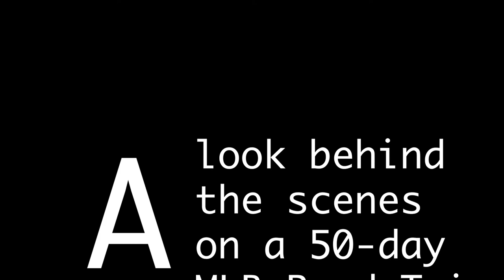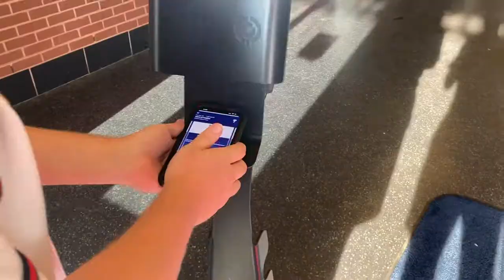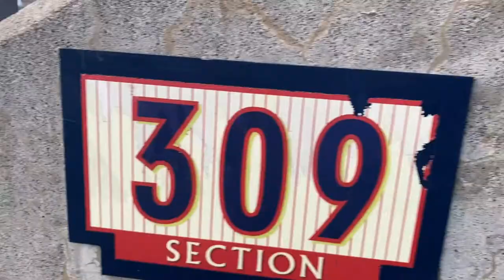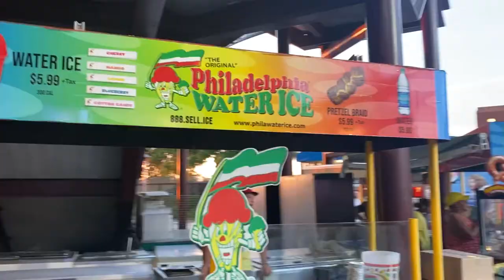I drove to MLB games for 54 days - Citizens Bank Park | Road Trip RAW (Day 08)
On August 11, I set out on the biggest journey of my life with a crazy goal: catch a game in all 30 Major League Baseball stadiums. Sounds simple. But there was one catch: the season ends in just 50 days. Road Trip RAW is the rough, behind-the-scenes story of how it all unfolded, one day at a time.

Day 08 took The Journeymen inside enemy lines as we, two Braves fans, visited Citizens Bank Park, home of the Philadelphia Phillies. While it wasn't a very good time watching two NL East Rivals face off against each other, the views, food and our stupidity made it fun all the same.

More comprehensive vlogs and videos to come...